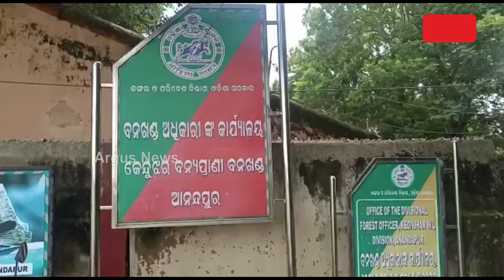Crocodile Wreaks Havoc In Baitarani River, Forest Department Requested Villagers To Stay Alert